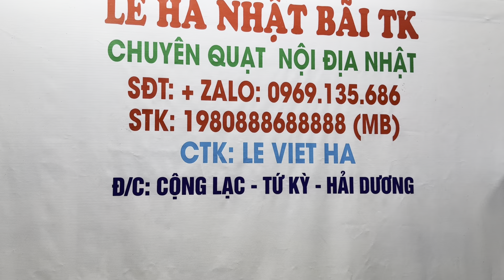3 chiếc quạt bàn gang sắt video ngày 30/4/2024 lhe em hà 0969135686